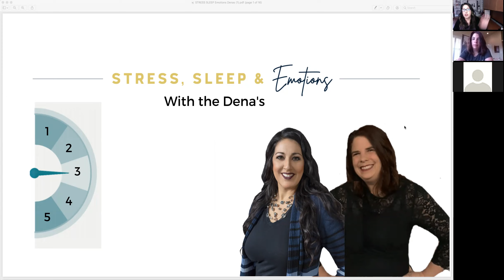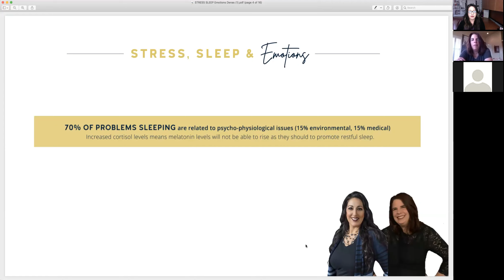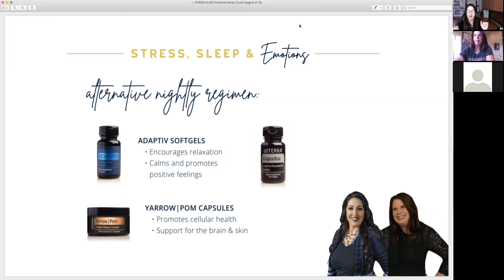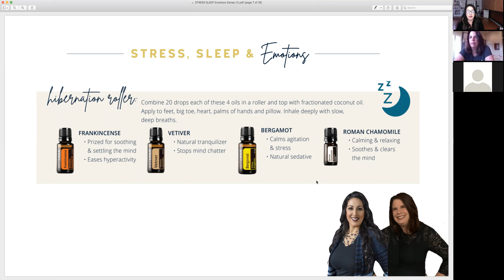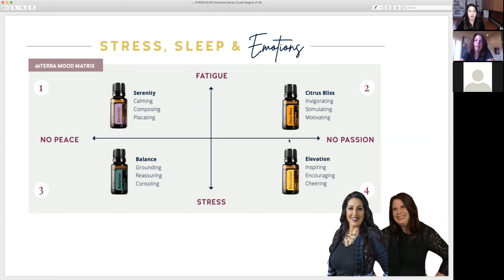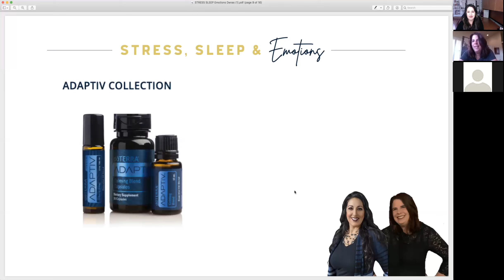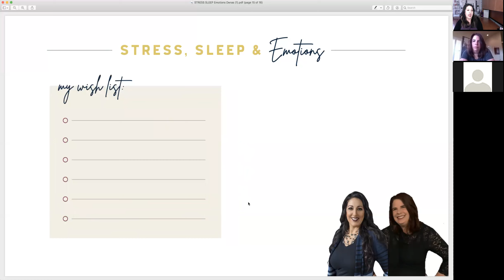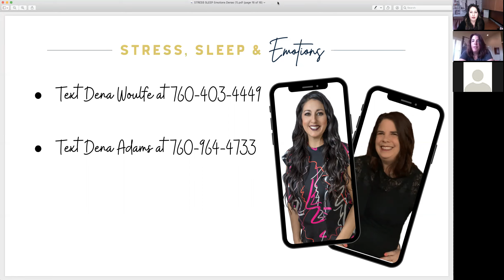10 Strategies to Overcome Struggles with Sleep Stress and Emotions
10 Ways to Overcome Struggles with Sleep Stress and Emotions

Lets get started together on a wellness journey that gets you better, faster.